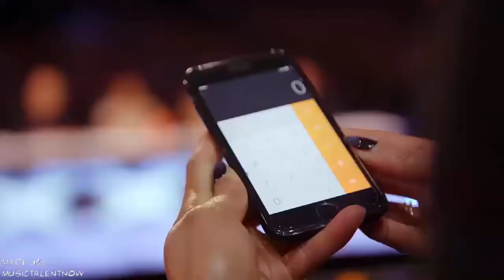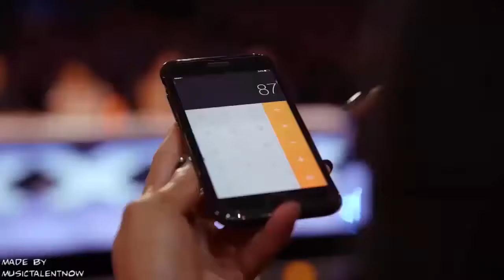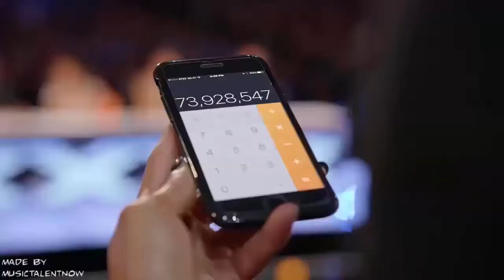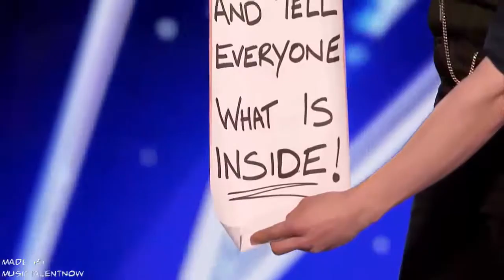TOP 5 SHOCKING Auditions Americas Got Talent 2017